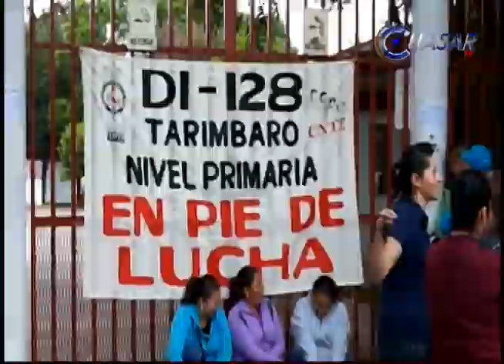Boicot de la CNTE impide evaluación docente en Michoacán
En Michoacán los profesores de la sección 18 de la CNTE cumplieron su amenaza y este sábado desde las ocho de la mañana hasta las 16 horas se dedicaron a bloquearan las nueve sedes donde se aplicarían los exámenes de evaluación docente...